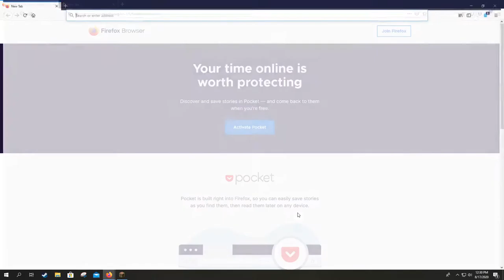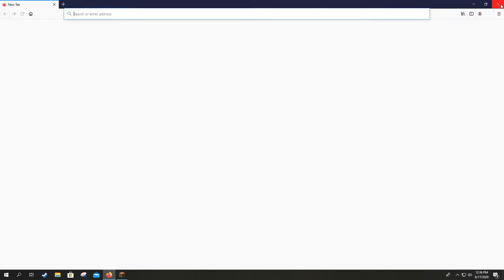Hardcore Minecraft. Episode 1: New to the neighborhood.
I start my minecraft journey on hardcore mode, one shot, no taksies backsies.